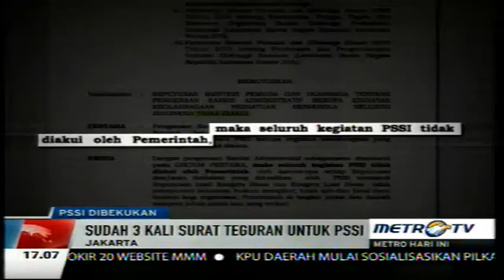PSSI Dibekukan Pemerintah